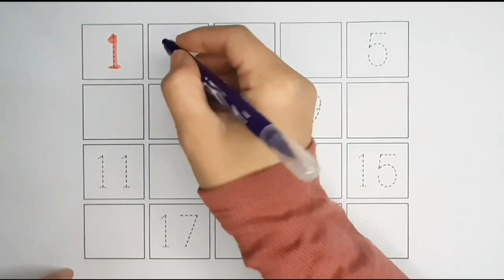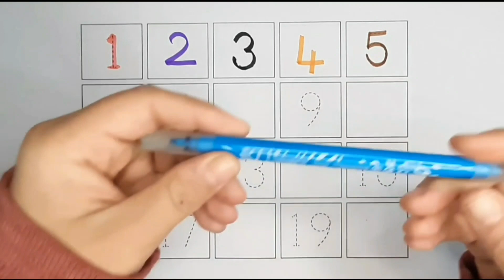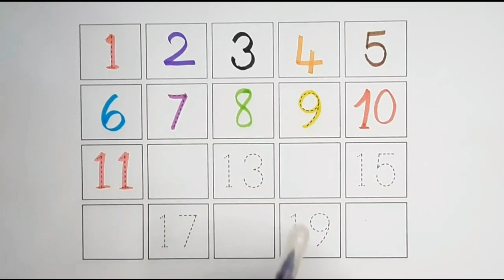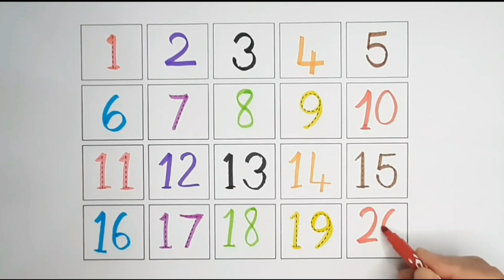Apprenez à votre enfant à lire et à écrire les nombres de 1 à 20 et à identifier les nombres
Salut les gars! Aujourd'hui, nous allons apprendre les nombres 1 à 20. Il a été créé pour inculquer le concept des nombres en les lisant à intervalles de 1. Amusez-vous à apprendre les nombres en recherchant les mêmes nombres, en les écrivant à plusieurs reprises selon la façon dont ils sont écrits et en les coloriant. De plus, vous pouvez apprendre à identifier les nombres en devinant les nombres qui entrent dans les espaces vides. Il s'agit d'une vidéo destinée aux nourrissons et aux enfants qui leur permet d'apprendre en écoutant des comptines de manière simple et amusante. Profitez de nouvelles vidéos chaque jour en vous abonnant et en configurant des notifications. "J'aime" est d'une grande aide dans la production vidéo ^0^